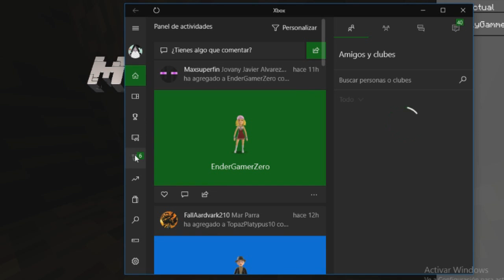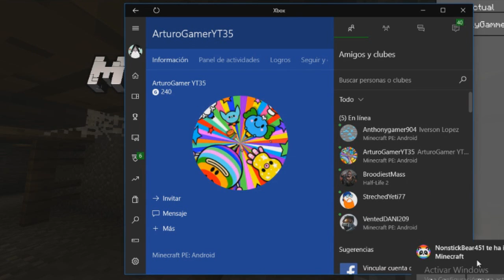FINALMENTE!! TENEMOS FULL HIERRO!!! - Serie Harcord! ¡EL PRO MAS NOB!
☛ ¡Abrir Descripción! ☚

SOLO DISFRUTA ESTE EPISODIO! :D